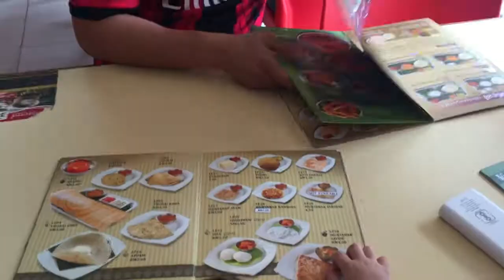Exploring Kuala Lumpur & Meeting Strangers in Malaysia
In Kuala Lumpur some people at my table during lunch asked me if I wanted to go on a tour of the city with them. In the US, we're taught strangers are dangerous. But I've been traveling for a while and I also like to trust my intuition.  Would you get in the car with strangers? Turns out I love meeting strangers in Malaysia.  Being a tourist traveling in Kuala Lumpur is awesome! No stranger danger here!!!